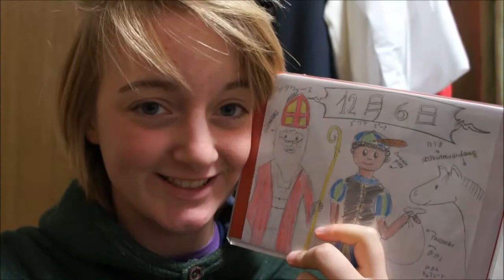RYE Japan #14 - 12月6日- Sinterklaas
Big day.
Also lessons are back on so I had a full day + club activity ,
so I got home late again,
just to find out Sinterklaas didn't forget about me this year :)